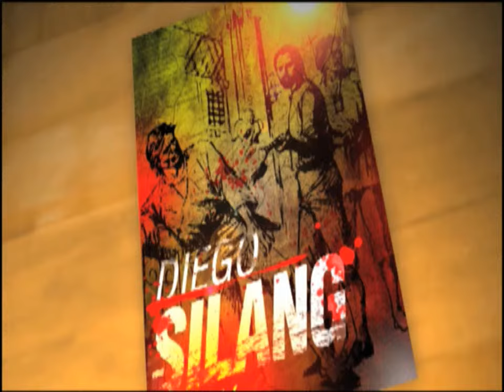Diego Silang Story | Crime Klasik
News5Throwback | Isang magiting na pinuno ng himagsikang unang lumaban sa mga Kastila. Sa ganito kilala ng marami ang bayaning si Diego Silang. Pero ano nga ba ang tunay na kuwento ng kaniyang kamatayan? Balikan ang mga pangyayari at tuklasin ang buong katotohanan sa kasong ito sa CrimeKlasik kasama si Martin Andanar.